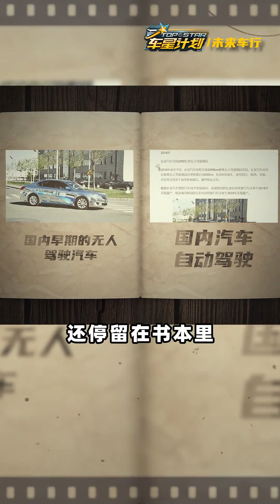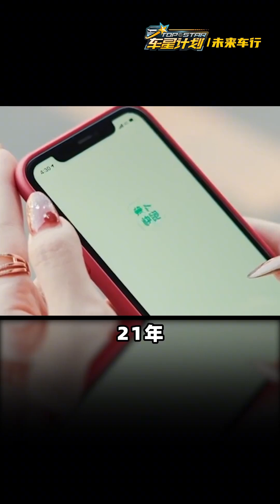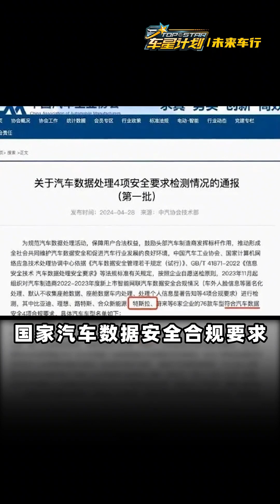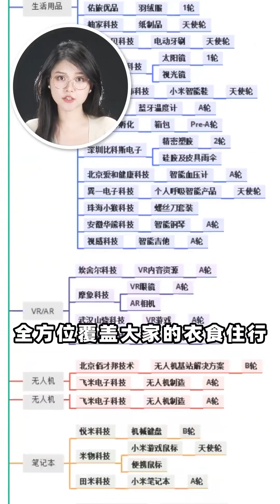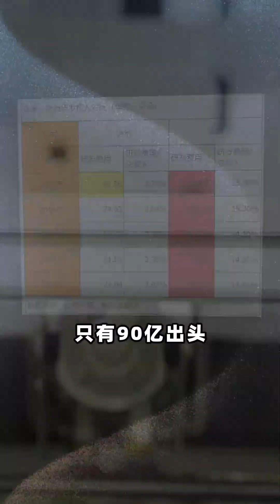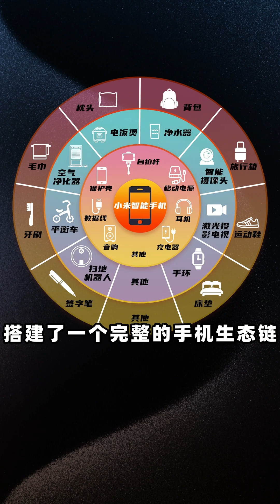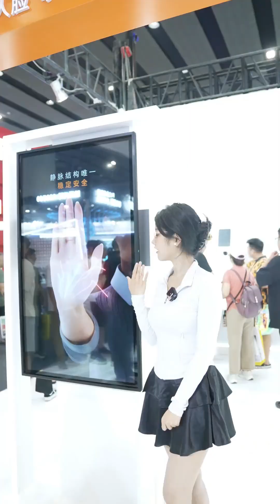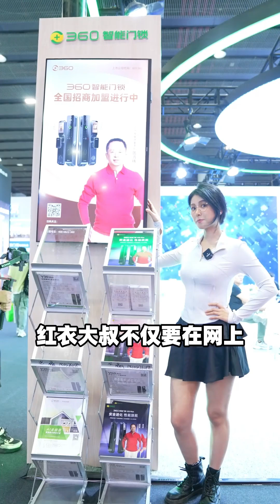无人驾驶出租车：国家新能源的生死博弈修改。